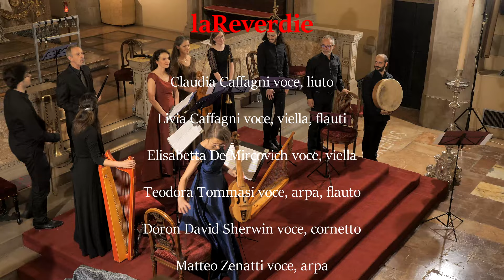La devozione di Lionello. Ferrara - laReverdie parte 3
Testi recitati da Santa Caterina Vigri, Corona de la Madre de Cristo, 1460ca.
00:43   Guillaume Dufay  (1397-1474) - Ave maris stella – cc. 7v-8
06:28   Guillaume Dufay  - Flos florum – cc. 59v-60
12:06   Guillaume Dufay - Alleluia dalla Missa Sancti Jacobi
14:42   Gilles Binchois - Ave regina celorum - c. 75v (unicum)
Concerto del Festival dell'Ascensione IX Edizione - Associazione Noema
Milano, San Calimero  5 giugno 2022
laReverdie
Claudia Caffagni voce, liuto
Livia Caffagni voce, viella, flauti
Elisabetta De Mircovich voce, viella
Teodora Tommasi voce, arpa, flauto
Doron David Sherwin voce, cornetto
Matteo Zenatti voce, arpa
con la partecipazione di
Susanna Defendi trombone tenore
Valerio Mazzucconi trombone tenore
Emanuele Petracco voce
Lorenzo D’Erasmo tamburo a cornice e campane